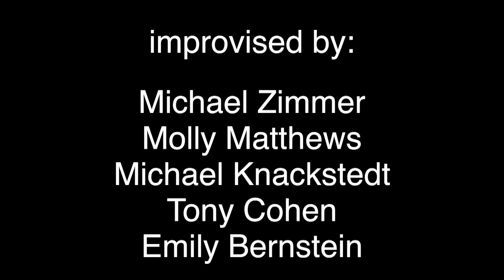Derailer - Everyone's Got Different Mountain Standards